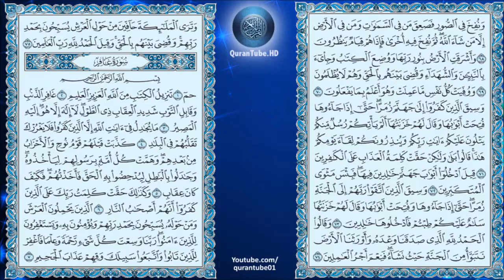عبدالعزيز الزهراني | 039 : سورة الزمر | حفص عن عاصم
سورة الزمر للشيخ عبدالعزيز الزهراني , برواية حفص عن عاصم + متابعة نصية للآيات
Surat Al-Zomar by Abdulaziz Al-Zahrani + Arabic text trailing

۩ سبب التسمية :

سُميت ‏بهذا ‏الاسم ‏لأن ‏الله ‏تعالى ‏ذكر ‏فيها ‏زمرة ‏السعداء ‏من ‏آهل ‏الجنة ‏‏،وزمرة ‏الأشقياء ‏من ‏آهل ‏النار، ‏أولئك ‏مع ‏الإجلال ‏والإكرام ‏‏، ‏وهؤلاء ‏مع ‏الهوان ‏والصغار

۩ التعريف بالسورة :

1) مكية .ماعدا الآيات " 52،53،54" فمدنية .
2) من المثاني .
3) آياتها 75 .
4) ترتيبها التاسعة والثلاثون .
5) نزلت بعد سبأ .
7) الجزء "42" الحزب "46،47" الربع "1،2" .

۩ محور مواضيع السورة :

سورة الزمر مكية وقد تحدثت عن " عقيدة التوحيد " بالإسهاب حتى لتكاد تكون هى المحور الرئيسي للسورة الكريمة لأنها أصل الإيمان وأساس العقيدة السليمة وأصل كل عمل صالح .

۩ سبب نزول السورة :

1) قال ابن عباسنزلت في أهل مكة قالوا : يزعم محمد أن من عبد الاوثان وقتل النفس التي حرَّم الله لم يُغْفَر له فكيف نهاجر ونسلم وقد عبدنا مع الله إلها أخر وقتلنا النفس التي حرَّم الله ؟ فأنزل الله تعالى هذه الآية ، وقال ابن عمر نزلت هذه الآية في عياش بن ربيعة والوليد بن الوليد ونفر من المسلمين كانوا أسلموا ثم فُتِنُوا وعُذِّبوا فافتتنوا وكنا نقول لا يقبل الله من هؤلاء صرفا ولا عدلا أبدًا قوم أسلموا ثم تركوا دينهم بعذابٍ عُذِّبوا به! فنزلت هذه الآيات وكان عمر كاتبا فكتبها إلى عياش بن أبي ربيعة والوليد واولئك النفر فأسلموا وهاجروا .

2) عن ابن عباسأن ناسا من أهل الشرك كانوا قد قتلوا فأكثروا وزنوا فأكثروا ثم أتوا محمد فقالوا : إن الذي تدعوا اليه لحسن أن تخبرنا لما عملناه كفارة ؛ فنزلت هذه الآية ( يَا عِبَاديَ الَّذين أسْرَفُوا عَلى أنْفُسِهِم ) رواه البخاري .

3) أخبرنا نافع عن عمر أنه قال : لمَّا اجتمعنا إلى الهجرة انبعثتُ أنا وعياش بن أبي ربيعة وهشام بن العاص بن وائل فقلنا الميعاد بيننا المناصف ميقات بني غفار فمن حُبِسَ منكم لرآياتها فقد حبس فليمض صاحبه فأصبح عندها أنا وعياش وحُبِسَ عنا هشام وفُتِنَ وافتتن فقدمنا المدينة فكنا نقول ما الله بقابل من هؤلاء توبة قوم عرفوا الله ورسوله رجعوا عن ذلك لبلاء أصابهم من الدنيا ؛ فأنزل الله تعالى ( يا عبادي الذين أسرفوا ــ إلى قوله ــ أليس في جهنم مثوى للمتكبرين ) قال عمر : فكتبتها بيدي ثم بعثت بها فقال هشام : فلما قَدِمَت عليَّ خرجت بها إلى ذي طوى فقلت : اللهم فهمنيها فعرفت أنَّها أُنزِلَتْ فينا فرجعت فجلست على بعيري فلحقت رسول الله ، ويروى أن هذه الآية نزلت في وحشي قاتل حمزة رحمة الله عليه ورضوانه وذكرنا ذلك في آخر سورة الفرقان .

4) عن عبد الله قال ...

▬▬▬▬▬▬▬▬▬▬▬▬ஜ۩۞۩ஜ▬▬▬▬▬▬▬▬▬▬▬